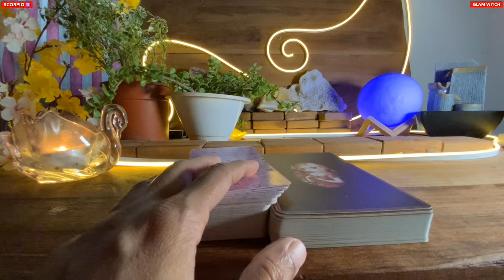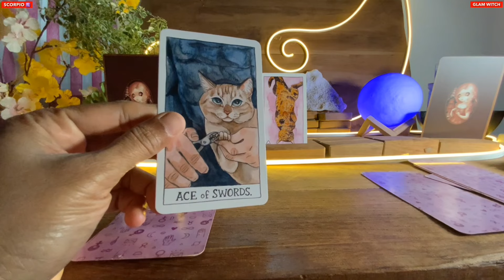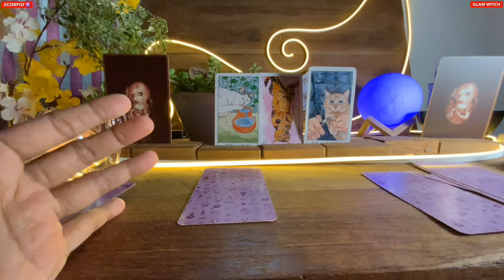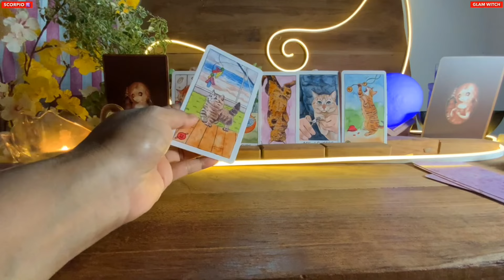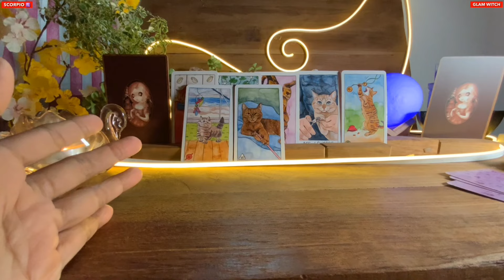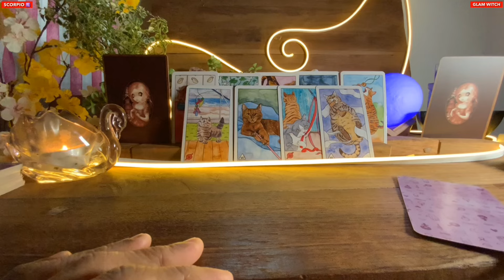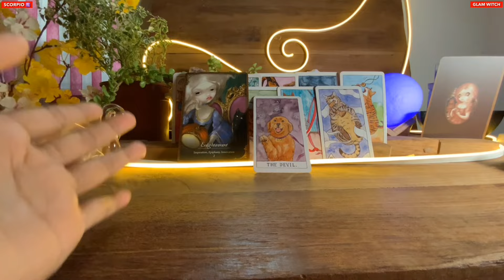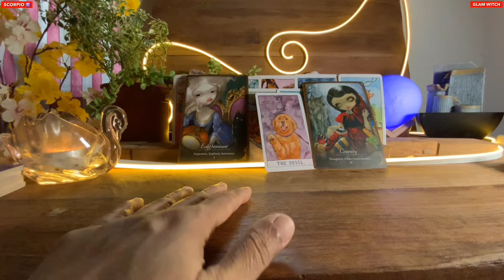Scorpio 🍀TRUST ME… I’M 100% SURE ABOUT THIS !!! ♏️Tarot